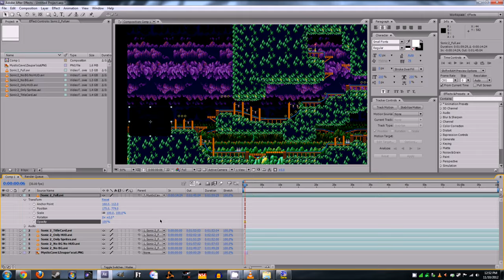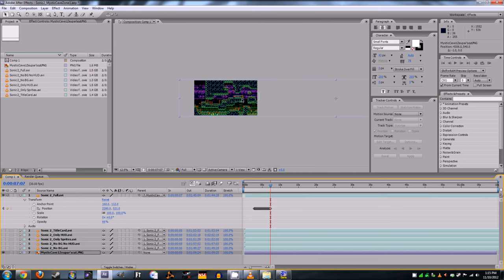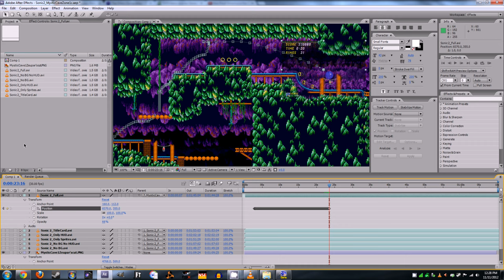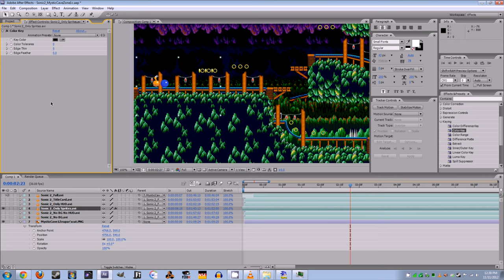Sega Atlas: Making of (Sonic 2) [Mystic Cave]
Another time-lapse of making an Atlas Video in just over 4 minutes.

Turn on annotations to see tips & comments!

Music from "Journey to Silius (NES)"